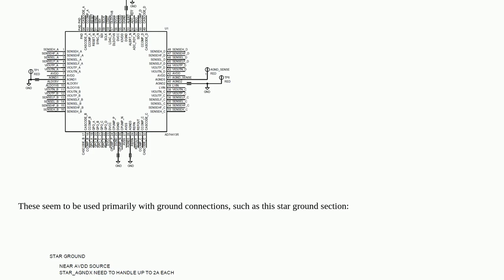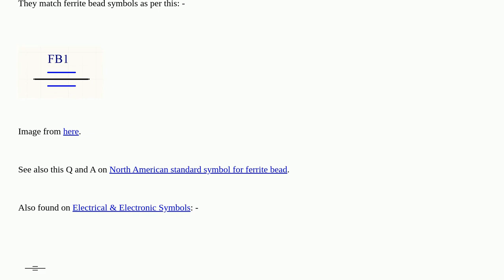What are these short parallel lines around a connection line in a schematic?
A special thanks goes out to the community

  schematic symbol